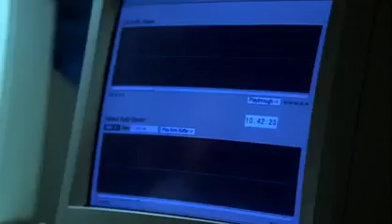Female disguise 547